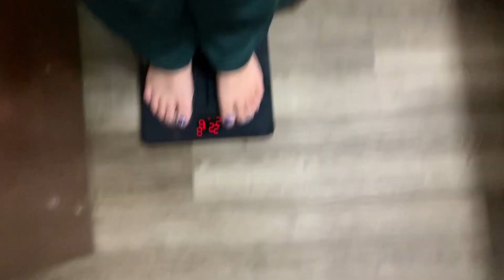Weigh In for May- Weight gain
A little discouraged but here is my weigh-in for May. I'm not giving up!!! See you live tonight.